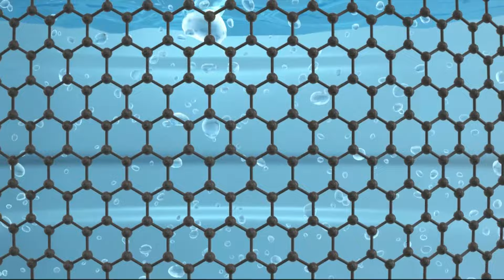সার-বীজের দাম বেশি নেওয়ায় ৫ ব্যবসায়ীকে লাখ টাকা জ রি মা না | Joypurhat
সার-বীজের দাম বেশি নেওয়ায় ৫ ব্যবসায়ীকে লাখ টাকা জরিমানা